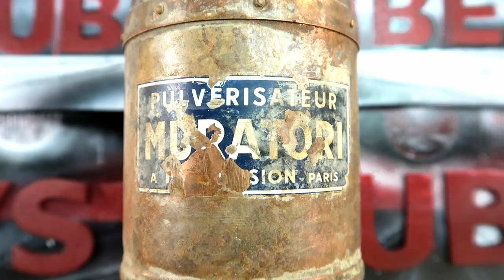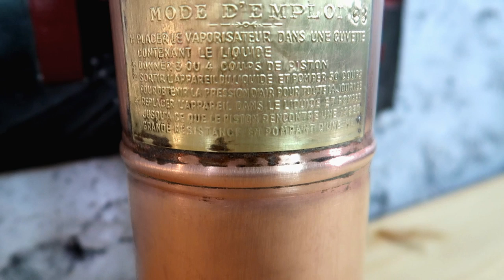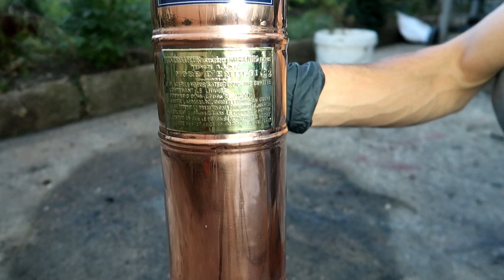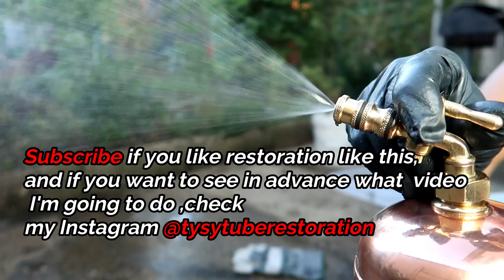Broken Rusted Old Sprayer Restoration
This is the Pulverisateur Muratori 1955 Paris
I found this sprayer a week ago at the flea market, it cost me 8 euro and was very rust and didn't work.
All gaskets were very old an broken.
This sprayer was used for flower ,potatoes and vines treatment.
It was a very difficult reconditioning,
i found hard all the gaskets because you can not find those sizes anymore.
To remove the oxidation from copper i used vinegar, it worked very well.
To bring copper color back to life i used a metal polish and a polishing disc .
To protect against oxidation i applied a car wax that makes a barrier between the copper and exterior.
After installing all the parts it's time to test this antique jewelery.
I'm really excited that it works.
The sticker was indispensable for the correct completion of the project.